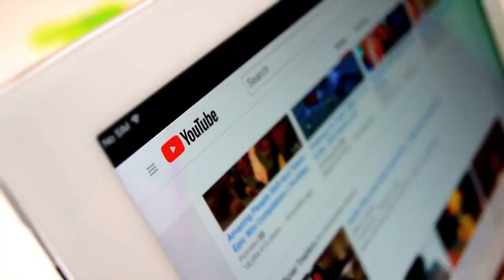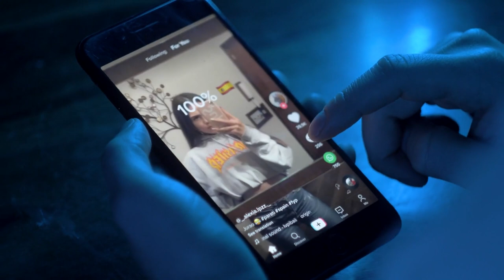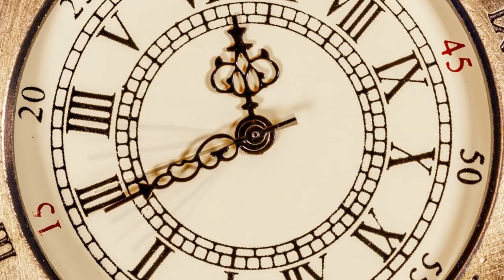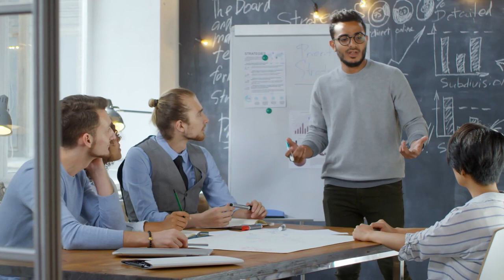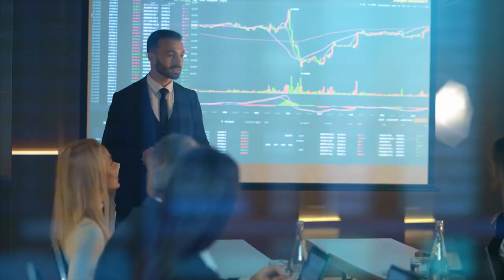Get Over A Narcissist In 19 MINUTES